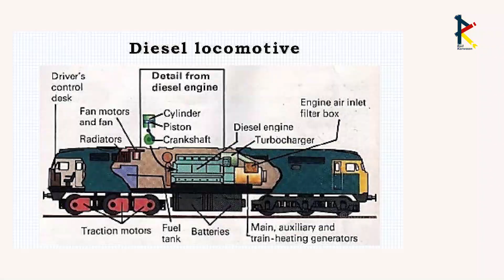ट्रेन के इंजन में कितने सिलिंडर होते है, और कितने cc का इंजन होता है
Aaj is video mein hum janenge ki train ke engine me kitne cylinder hote hai aur isme kitne CC ka engine hota hai, ise janne ke liye iss video ko pura jaroor dekhiye aur achha lage toh like kijiye aur share kijiye…

How many cylinders are in a train engine?
How many cylinders does a diesel train engine have?
How many pistons are in a train engine?
How many pistons are in a locomotive engine?
How much CC of locomotive engine?
Diesel engine working function | Diesel locomotive | How a diesel locomotive works?
How many cylinders are in a steam train engine?
Which is more powerful: a train or an airplane engine?
How many cylinders are there in the rail engine?
How much horsepower does a freight train engine have?
How many gears does a train engine have?